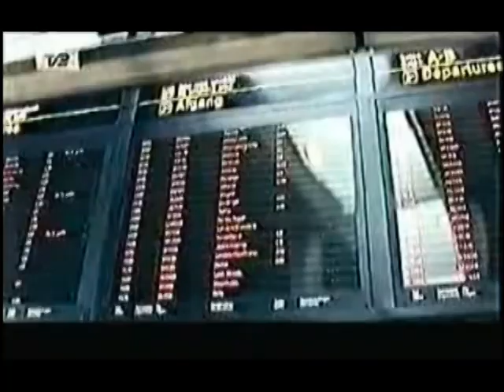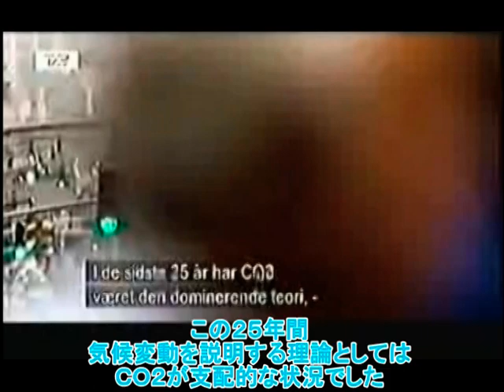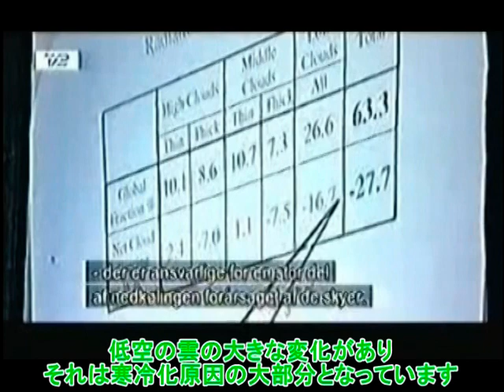スベンスマルク-雲の神秘（2/5）-地球温暖化の真犯人は雲、宇宙線、太陽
気候変動、地球温暖化の主因は二酸化炭素ＣＯ２ではありません。気候変動の新理論＝宇宙気候学を発足させた、デンマークの宇宙物理学者ヘンリク・スベンスマーク氏らのドキュメンタリーです。スベンスマーク氏が宇宙線と雲の関係を提唱しはじめた１９
９０年代後半から、その軌跡を追った内容となっています。このクリップ2/5以降より、地球温暖化詐欺にも出演したニアー・シャヴィーヴ教授も登場します。

＊この『雲の神秘』では、その制作にあたりデンマーク科学省からの費用の提供も受けています。